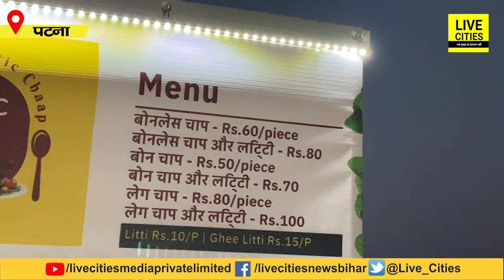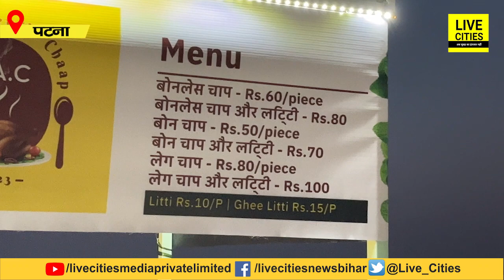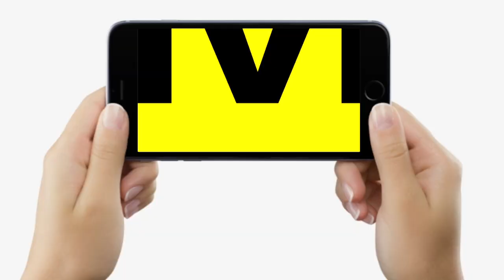Patna Marine Drive पर आइएगा, तो अब Boneless Chicken Chaap भी मिलेगा, स्वाद लाजवाब, दाम इतना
Patna Marine Drive पर आइएगा, तो अब Boneless Chicken Chaap भी मिलेगा, स्वाद लाजवाब, दाम इतना... | Bihar News | LiveCities